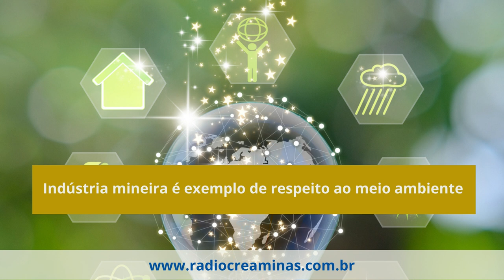Youtube Indústria mineira é exemplo de respeito ao meio ambiente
Uma empresa com visão de futuro, conectada a novas tecnologias e melhores práticas ambientais. Esse bordão, bastante utilizado em anúncios publicitários, nem sempre faz jus ao anunciante. Mas a Recitec, com registro ativo no Crea-MG, tem história e rigor científico para comprovar. Localizada em Pedro Leopoldo, a Reciclagem Técnica do Brasil foi a primeira em Minas Gerais e a segunda no país a fazer a reciclagem de lâmpadas

Ative o som e ouça a matéria da Rádio Crea-Minas.